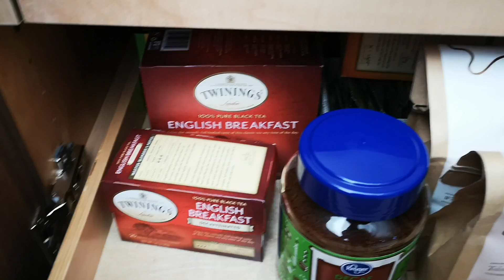The Last Tea Bag :(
250 days and 999 teabags later...